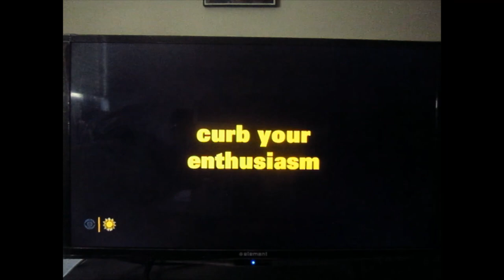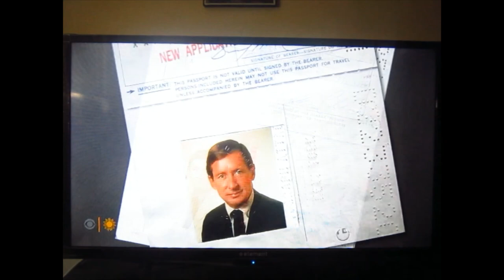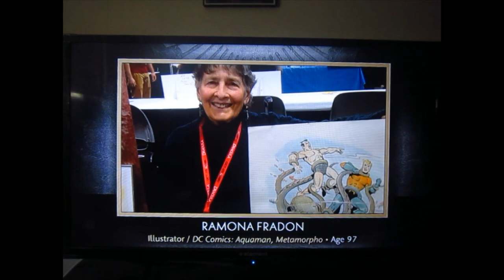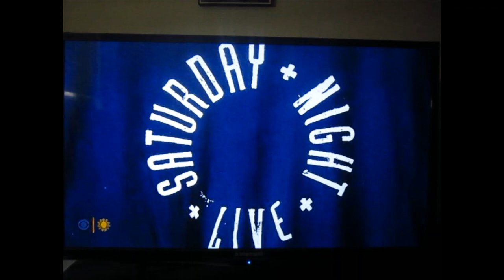Kevin James: Sunday Profile [CBS Sunday Morning] - 03-03-2024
Sunday Profile, with comedian & actor, Kevin James.  Best known for his show, "the King Of Queens" that last 09 seasons, & stand-up comedy work.

2024 - Continuing to strive for more fun & less TROLLS to deal with; plus more female viewers & tributes to show.